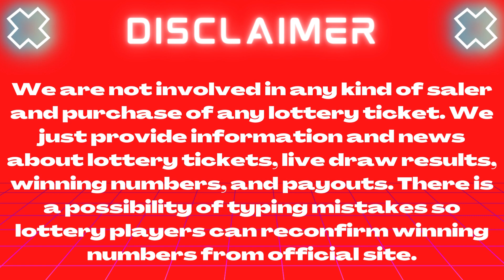Lotto America Lottery July 24 2023 – Next Estimated Jackpot Prize $6.12 Million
Today 24 July, 2023, Find here uploaded Lotto America Lottery Results, Top payouts, and winning numbers for today and past 30 days in this video.

The Multi State Lottery Association (MUSL) releases Lotto America 24 July 2023, results for today Monday. The Multi-State Lottery always conducts Lotto America live drawings Monday, Wednesday & Saturday at 11 p.m. ET.

Check here past 30 days Lotto America Lottery results history.